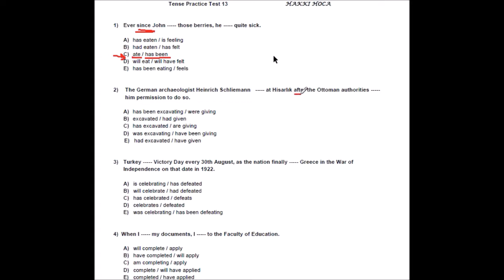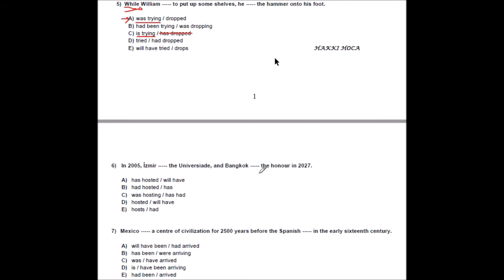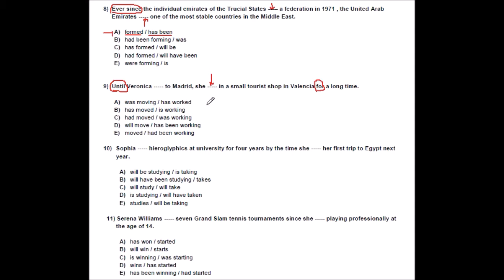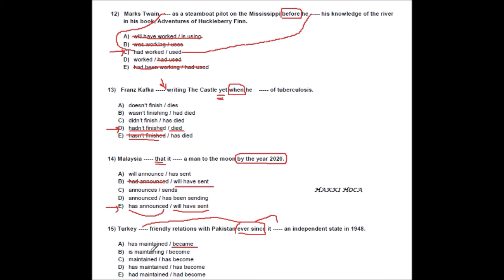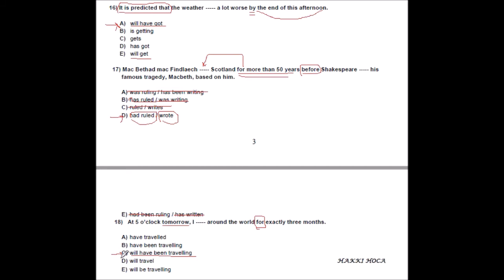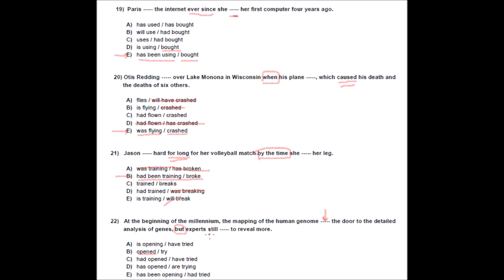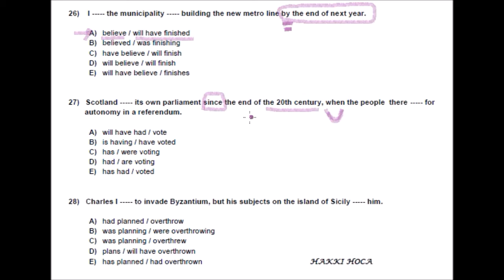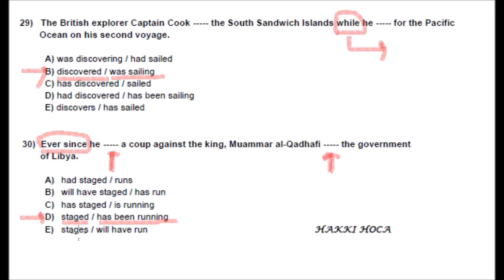Yds / Yökdil / Tense Practice 13 çözümleme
Teknik detayı ile doğru cevaba en hızlı biçimde ulaşmak..